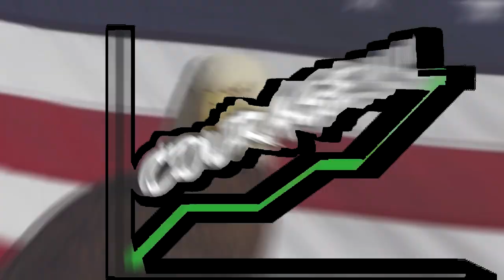Hairbanger's Ball - "Real American" (Rick Derringer cover)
Hairbangers Ball performing "Real American" by Rick Derringer

Video by Benny McCulloch
Audio produced by Brian Durbin and Benny McCulloch

Filmed at CD & Me (Frankfort, IL), Saturdays On The Square (Bloomington, IL),  Celebrate LaSalle (LaSalle, IL), and Mallow Run Winery (Bargersville, IL)

Band:
Mick Jäger - Vocals
Polly Pantz - Backing vocals, keyboards
Clare Crush - Backing Vocals
Rod Viper - Bass, Backing vocals
Jack Charlotte - Drums, Harmonica
Nikki Thunders - Lead guitar

Additional camera people: Jen Odom, Dion C. Smith, and Jerry Lockrey,

Instragram: @hairbangersball

Written by: Rick Derringer